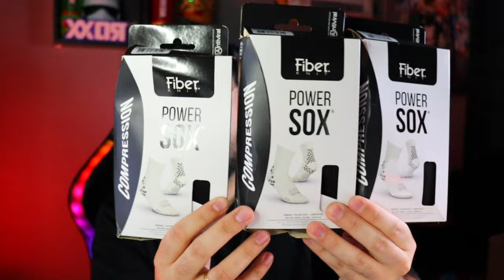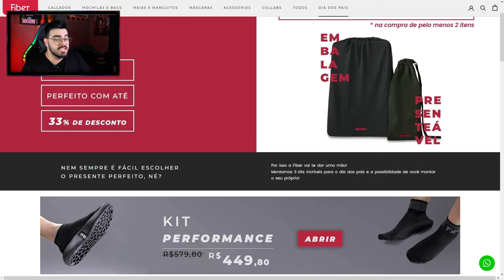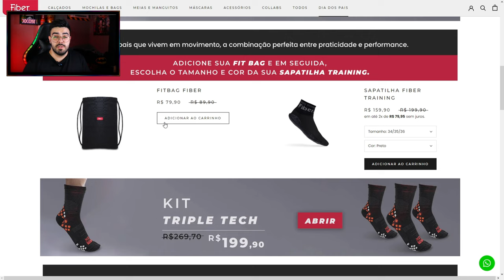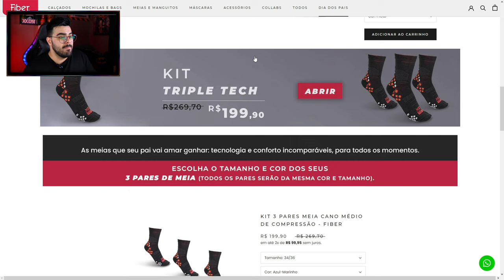DIA DOS PAIS FIBER 2023 | SUPER CUPOM DE DESCONTO! | ‹ Rafa Nunes ›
💙O PRESENTE PERFEITO DO DIA DOS PAIS💙